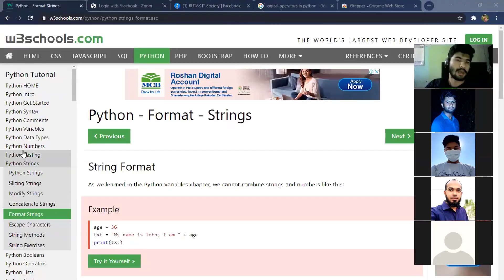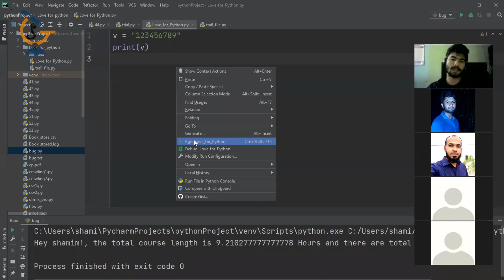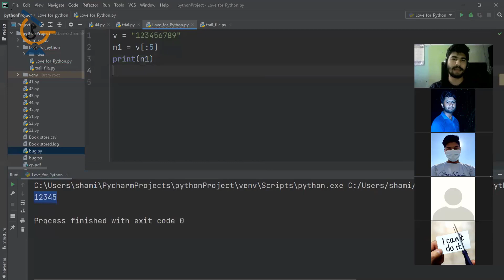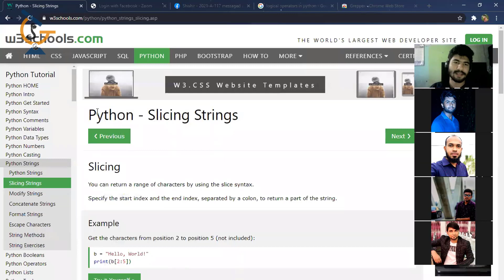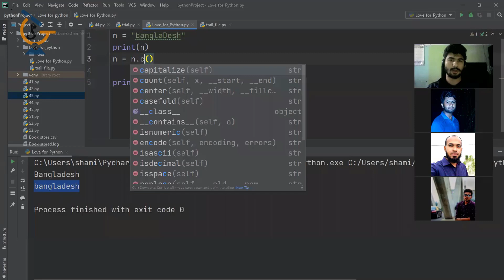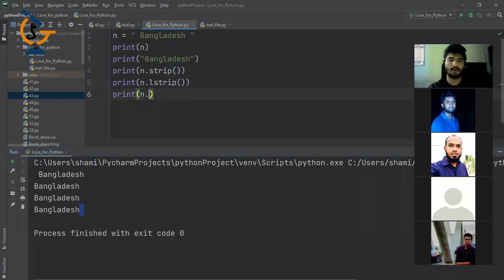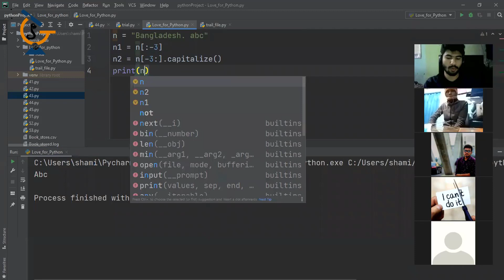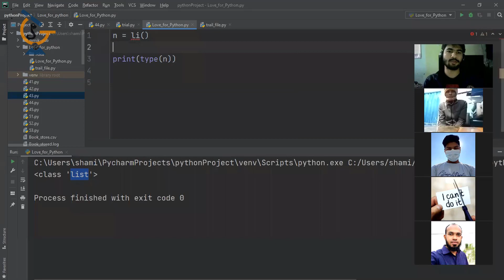Love for python 3 (Live_class 4) Bangla Tutorial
Hey!
If you don't understand any topic clearly, please let me know your problem. I must try to solve your problem ingshallah.